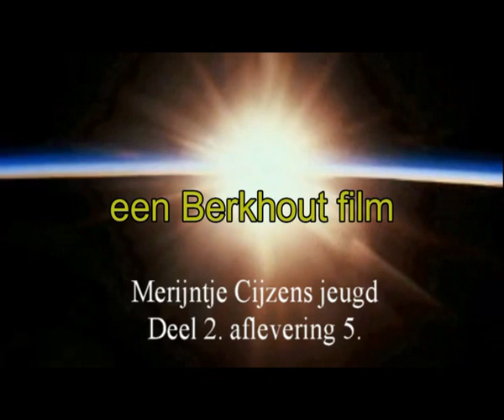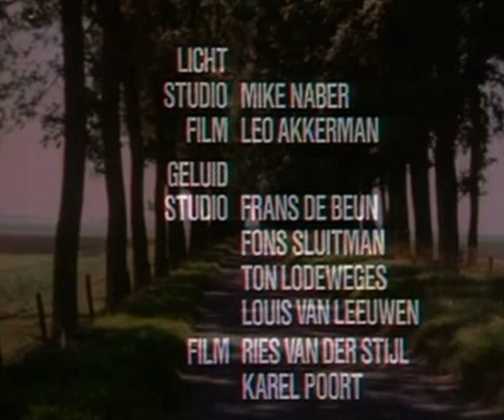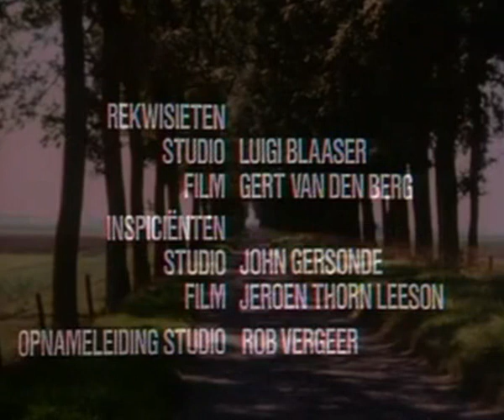Merijntje Gijzens Jeugd Deel 2 - aflevering 5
Het rustige dorpje Beneden-Sas valt van de ene opschudding in de andere.
De verontwaardiging over De Kruik is nauwelijks geluwd, of er doet
zich een nieuwe schandaal aan. het offerblok wordt gelicht.
Het nieuwtje gaat als een lopend vuurtje rond en de dader zal de hoon
en spot van zijn dorpsgenoten niet ontlopen!  De oude pastoor heeft het
moeilijk zonder koster, maar gelukkig komt Flierefluiter op bezoek.